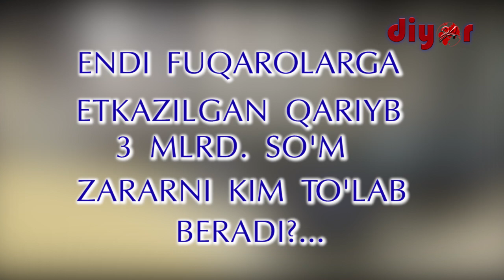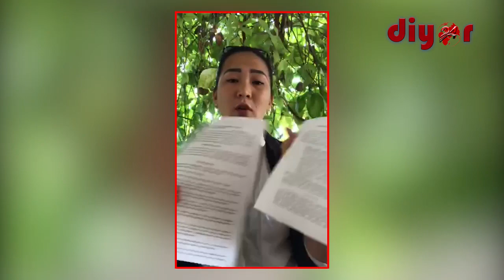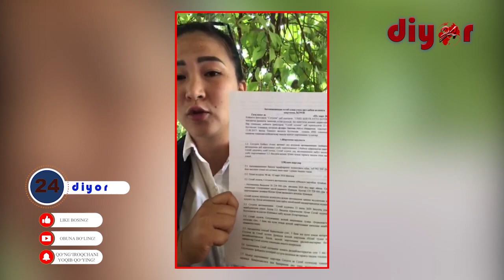Машина олиб бермоқчи бўлган фирибгар найранглари...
Таҳририятимизга фуқаролар мурожаат билан келишди. Уларнинг айтишича, ЯТТ "Умид сервис авто" МЧЖ раҳбари Усманов Умид Ҳамидуллаевичга машина сотиб олиш учун тўлов амалга оширишган.
Орадан бир йилдан кўпроқ вақт ўтсада на машинадан, на пулдан дарак бўлади. Бу орада 60 га яқин фуқаро жиноят ишлари бўйича Бўстонлиқ тумани судига мурожаат қилишади. Икки маротаба суд иши кўрилган бўлсада, 60 га яқин фуқаронинг қарийб 3 (УЧ) млрд. сўм пул маблағлари ҳақиқий эгаларига қайтарилмай, тўғрироғи ундирилмай келинган. Ушбу видео орқали бир нечта фуқаролар танг аҳволда қолганлиги туфайли Президентимизга мурожаат қилишди.